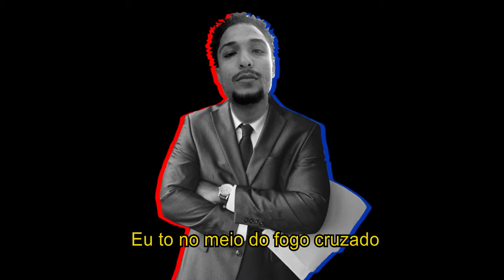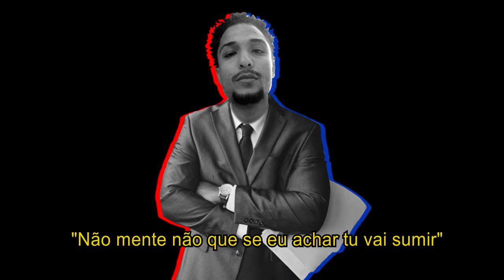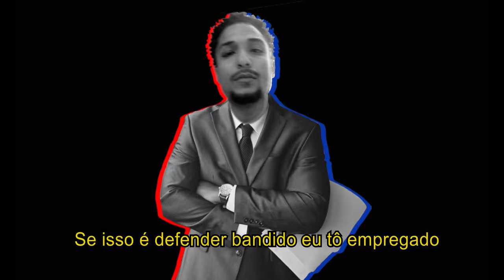Prod1tera - Advogado - Costinha Rap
Direção de projeto: 1TeraBeats
Mixagem e Masterização: 1TeraBeats

Produção de áudio:
Estudio: Na ladeira records

PRODUÇÃO VISUAL:
Estúdio de criação: GRAFIA81
Arte Liryc:  Nan Vianna